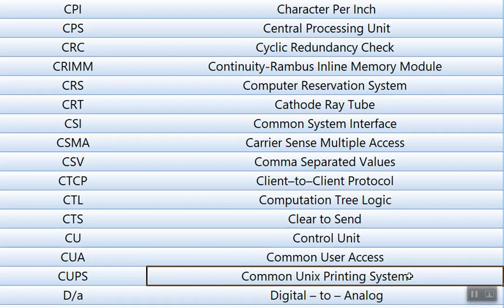Part 8 C Letter Full Form in Computer ,S/W, H/W and Networking category- YouTube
Hi Friends ,
In This video you are going to learn C Letter Full Form in Computer ,S/W, H/W and Networking category.